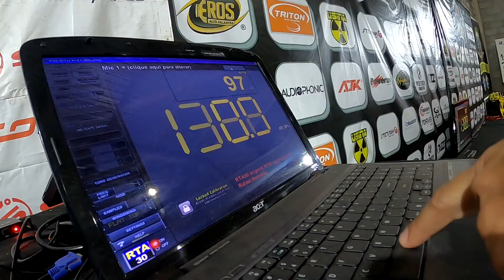1º RACHADESOM DE MULHERES " SOM NO TALO" SAIU FUMAÇA "EP 1 TP 5 LIVE SHOW"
Elas deram show no rachadesom da TP5 da “LIVESHOW das MULHERES”

O desafio da medição sem mexer no volume do som durante a competição, foi o PONTO DECISIVO na 1º competição entre MULHERES no RACHA DE SOM ao vivo da MTMBRASIL.
Mayara e Fernanda abriram a 5ª Temporada em grande estilo, sozinhas sem a ajuda de seus MARIDOS elas tiveram que literalmente se virar nos 30 segundos da medição.

Mayara mulher do experiente instalador COPINHO SOM tocou primeiro, tirando bons decibéis de seu sistema, que levantou FUMAÇA dando sinais que algo de ERRADO havia acontecido, mas o número veio com 138.9.

Fernanda mulher do Luiz H o atual campeão da classe masculina, veio como favorita, porem intimidada pelo fato de sua rival ser do ramo de loja de som automotivo, Fernanda tocou 136.9.

Placar na medição 01 Mayara 1x0 Fernanda.

Na medição 02 Mayara NÃO TOCOU pelo fato de seu sistema ter dado PANE, sem poder contar coma ajuda de seu marido o COPINHO SOM.
Fernanda se preparou e mandou a segunda medição 138.9 assim igualando o placar de 1x1 e o TOP do RANKING das MULHERES.

Na medição 3 vocês já sabem Mayara COM PANE NO SOM não tocou e Fernanda toca deixando o placar de Fernanda 2x1 contra Mayara.

Fernanda já se classifica para a disputa do titulo contra a vencedora de GEIZE e KARINA , Mayara vai disputar o 3º lugar e quem sabe deixar seu recorde no MUNDIAL DA MTM.

A competição do CAMPEONATO MTM WORLD 2021 conta com patrocínio de:
(LEIA ESSA MATÉRIA COMPLETA NO SITE OFICIAL MTM)
(link na bio) fique por dentro da agenda de competições, ranking, fotos ... tudo sobre o MUNDIAL de somautomotivo e rebaixados 2021.
USE NOSSAS